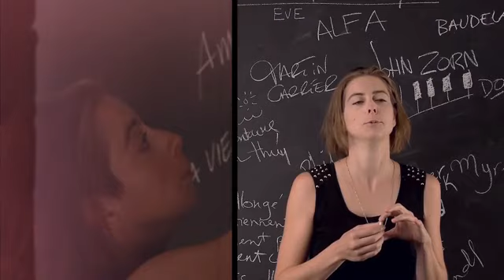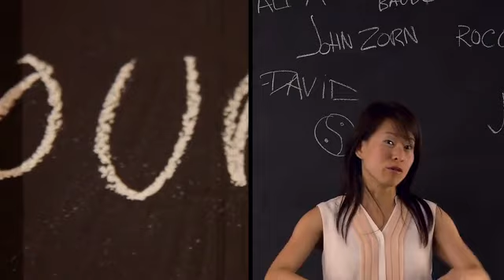Ambassadeurs des Journées de la culture 2013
Découvrez ce que signifie la culture et les Journées de la culture pour les 10 ambassadeurs de l'édition 2013!